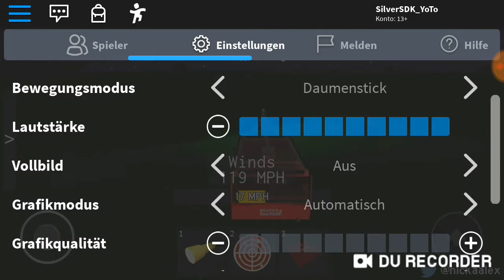More of Tornado Simulation 2 (Roblox)